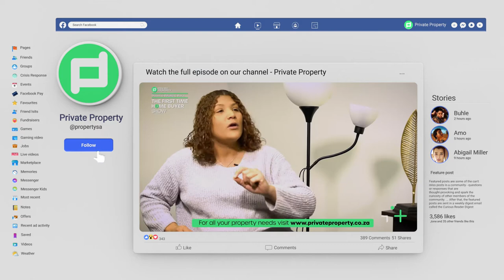Daily Highlights | EPISODE 47 How women are buying property without millions